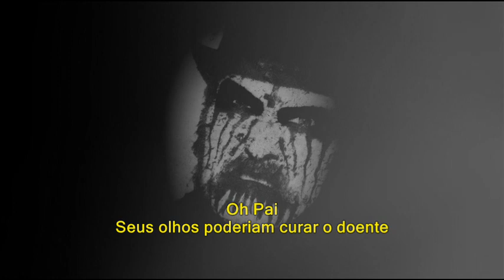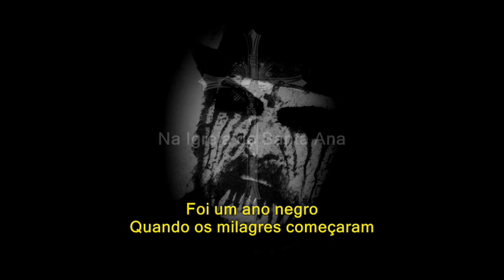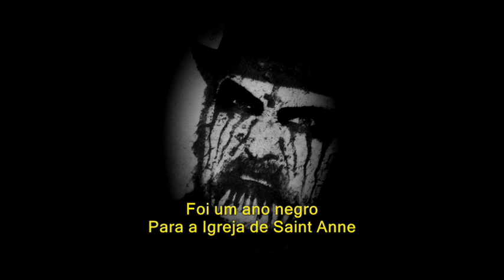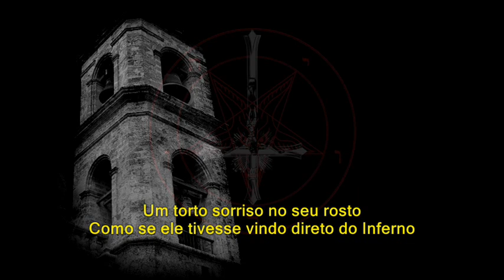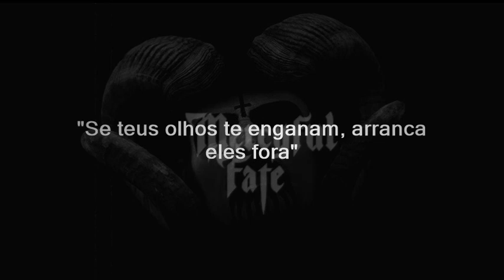MERCYFUL FATE - Church of Saint Anne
1999
9

BANDA:
King Diamond — vocal
Hank Shermann — guitarra
Mike Wead — guitarra
Sharlee D'Angelo — baixo
Bjarne Holm — bateria

LEGENDADO PT/BR